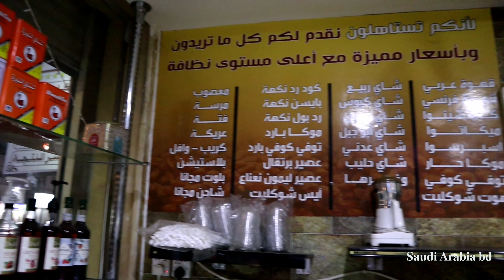সৌদি আরব এর ঐতিহ্য গাহওয়া বৈঠকখানা।